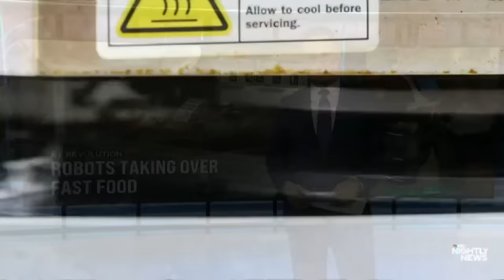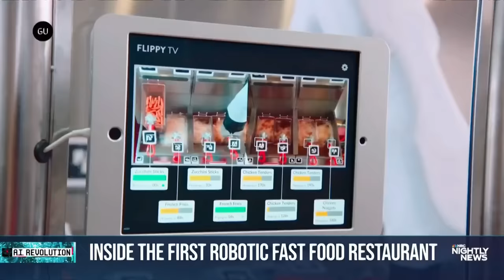Nightly News Full Broadcast - April 13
Iran begins retaliatory attack against Israel with launch of more than 100 drones; At least 7 dead, including suspect, in stabbing attack at Australian mall; Dramatic rescue video of nearly 200 left stranded in midair after deadly Turkey cable car accident; and more on tonight’s broadcast.